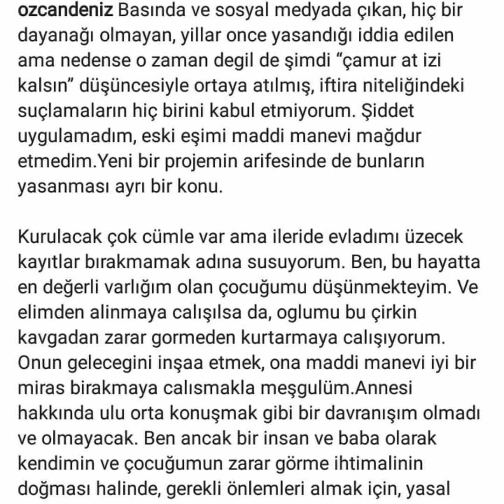ÖZCAN DENİZ'DEN ESKİ EŞİ FEYZA AKTAN'I DARP ETMESİYLE İLGİLİ AÇIKLAMA GELDİ!